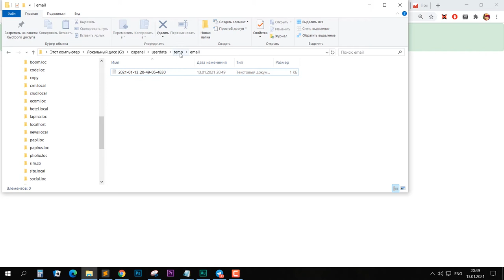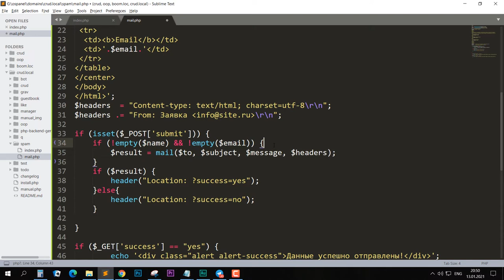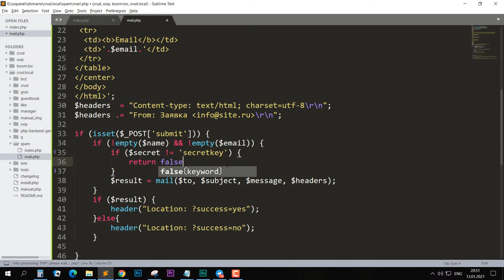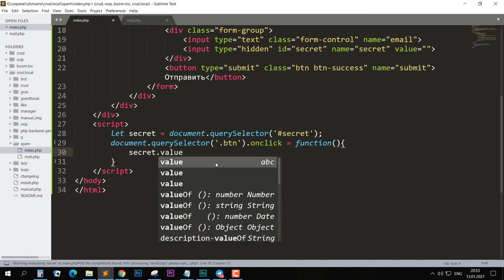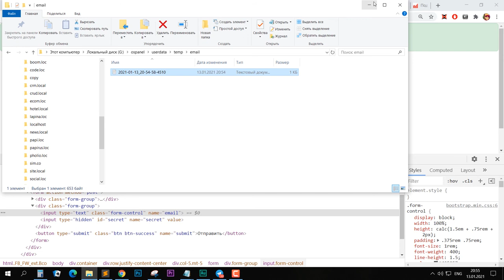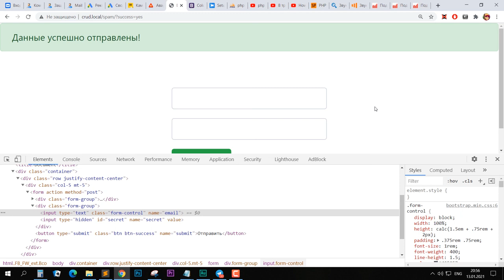Защита формы обратной связи от спама на PHP и JavaScript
В последнее время на сайты сыпется очень много спама. Даже на одностраничные посадочные страницы спам поступает регулярно. И с этим нужно что-то делать. Есть несколько способов, но я догадался до одного из самых эффективных. Дело в том, что практически весь спам - это автоматическая рассылка с помощью различных программ, скриптов и так называемых спам-ботов. Они тупо сканируют сайт на наличие формы, если находят, заполняют поля и тут же отправляют. При чем если даже на стороне сервера есть проверка на нажатие кнопки отправки, то спам все равно проходит.

Защита на самом деле очень проста. Необходимо в форму обратной связи добавить скрытое поле (input с типом hidden). написать небольшой скрипт на JS, буквально 3 строчки кода. Это функция, которая будет добавлять в value скрытого инпута какое-то значение, типа секретного ключа. И на PHP сделать проверку. Если значение этого скрытого поля не равно "secretkey", то форма отправлена не будет - return false;